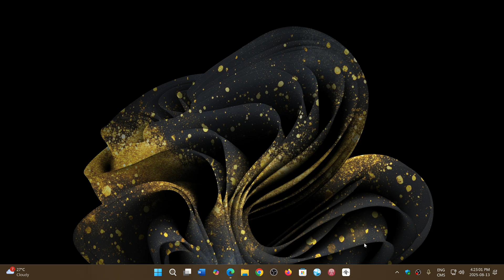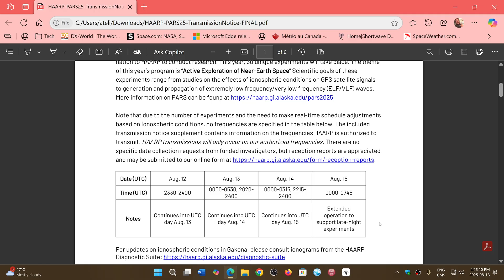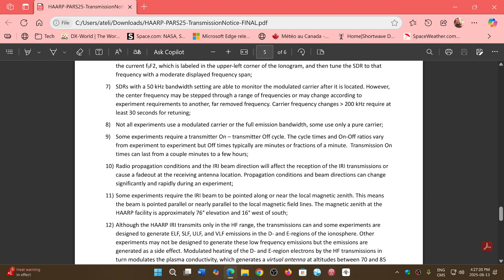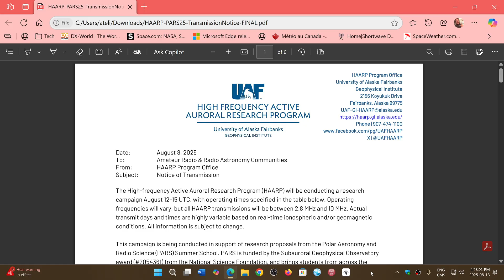HAARP Experiments going on until August 15th 2025 2.8 to 10 MHz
HAARP Conducting experiments until August 15th 2025 - Frequencies to monitor are from 2.8 to 10 MHz and details are in this document: